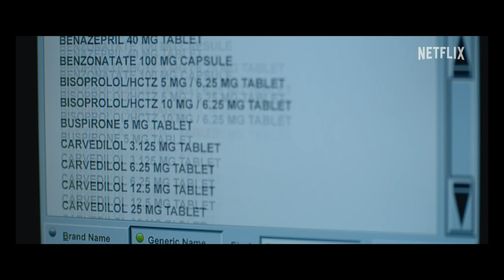TOP 10- Film più visti in Italia dal 31 Ottobre al 6 Novembre su Netflix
TOP 10 - Film più visti in Italia dal 21 al 27 febbraio in Italia secondo

CLASSIFICA DEL VIDEO

10) 0:00  Enola Holmes
9) 2:29  Rapiniamo il Duce
8) 4:27  Jaula
7) 5:48  SHARK- Il primo squalo
6) 7:09  Oltre l'universo
5) 8:39  L'Accademia del Bene e del Male
4) 10:05  The Takeover
3) 11:34  The Good Nurse
2) 14:09  Niente di nuovo sul fronte occidentale
1) 16:27  Enola Holmes 2

Per video riguardanti il mondo del cinema.